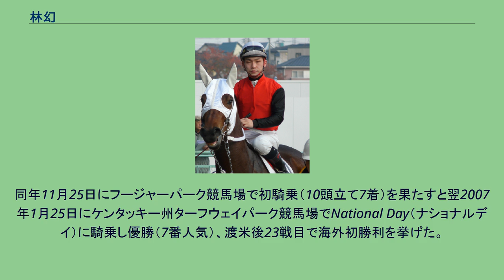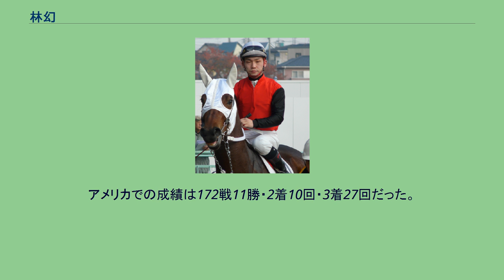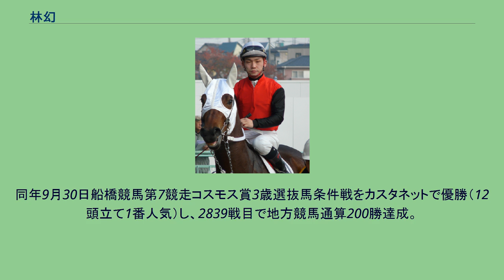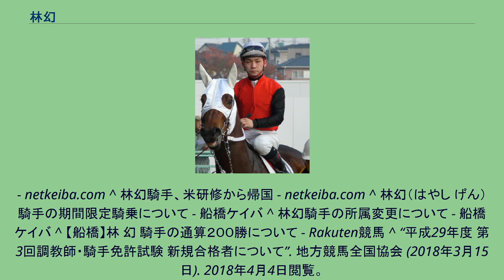林幻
林 幻（はやし げん、1983年11月24日-）は、地方競馬の船橋競馬場所属の調教師、元騎手。
本名は下藤（かとう）幻だが、登録名は林幻である。
中央競馬の騎手を志し、中学校卒業時に競馬学校を受験するが不合格となり高校に進学。
高校在学中に地方競馬教養センターの騎手課程に合格。
2002年3月31日付けで地方競馬騎手免許を取得し、函館喜弘厩舎からデビュー。
同年4月16日第1回船橋競馬1日目第2競走C3七組条件戦パダンパダンで初騎乗（10頭立て9番人気10着）。
同年6月26日第4回船橋競馬1日目第3競走C3四組条件戦をトキノマックスで優勝（9頭立て1番人気）し、初勝利。
2004年3月22日第18回全日本新人王争覇戦出場（12人中2位）。
2004年6月7日函館喜弘調教師が事故により死去。
その死をきっかけにアメリカ遠征を志すようになり渡米、2006年6月9日からキーンランド競馬場で研修を開始した。
同年11月25日にフージャーパーク競馬場で初騎乗（10頭立て7着）を果たすと翌2007年1月25日にケンタッキー州ターフウェイパーク競馬場でNational Day（ナショナルデイ）に騎乗し優勝（7番人気）、渡米後23戦目で海外初勝利を挙げた。
同年4月にはオークローンパーク競馬場で行われたG2アーカンソーダービーでの騎乗を果たした。
同年12月にビザの期限が切れ、日本へ帰国した。
アメリカでの成績は172戦11勝・2着10回・3着27回だった。
2009年7月17日第4回川崎競馬5日目第4競走C3一組二組三組条件戦をキャッスルオリオンで優勝（13頭立て3番人気）し、地方競馬通算100勝達成。
2014年7月29日～10月23日の間、ホッカイドウ競馬の山田和久厩舎に所属し期間限定騎乗をした。
2016年9月21日付けで渡邊薫厩舎から千葉県騎手会へ所属変更。
同年9月30日船橋競馬第7競走コスモス賞3歳選抜馬条件戦をカスタネットで優勝（12頭立て1番人気）し、2839戦目で地方競馬通算200勝達成。
平成29年度第3回調教師免許試験に合格し、2018年4月1日付けで調教師となる。
^ 全日本新人王争覇戦 - えるえるさいず ^ 新人王争覇戦、柴原騎手が優勝 - netkeiba.com ^ 船橋の函館調教師、死去 - netkeiba.com ^ おくやみ：函館喜弘氏 - 訃報ドットコム ^ 船橋の林幻騎手、米国初騎乗 - netkeiba.com ^ 船橋の林幻騎手、米国初勝利 - netkeiba.com ^ 林幻騎手、米国重賞に騎乗 - netkeiba.com ^ 船橋の林幻騎手、米重賞騎乗も大敗
- netkeiba.com ^ 林幻騎手、米研修から帰国 - netkeiba.com ^ 林幻（はやし げん）騎手の期間限定騎乗について - 船橋ケイバ ^ 林幻騎手の所属変更について - 船橋ケイバ ^ 【船橋】林 幻 騎手の通算２００勝について - Rakuten競馬 ^ “平成29年度 第3回調教師・騎手免許試験 新規合格者について”. 地方競馬全国協会 (2018年3月15日). 2018年4月4日閲覧。